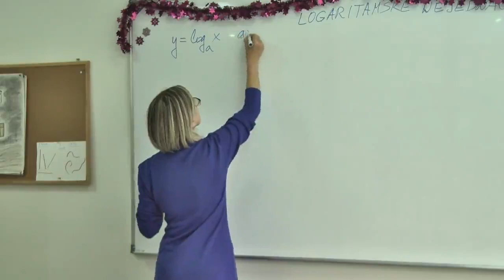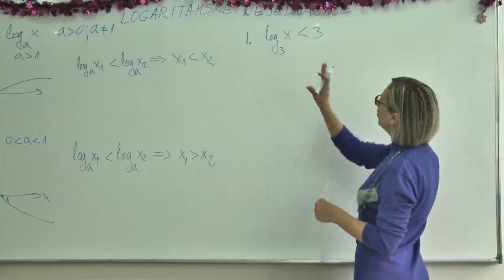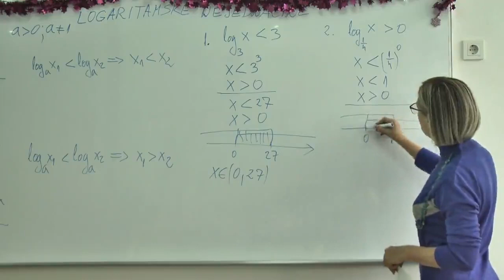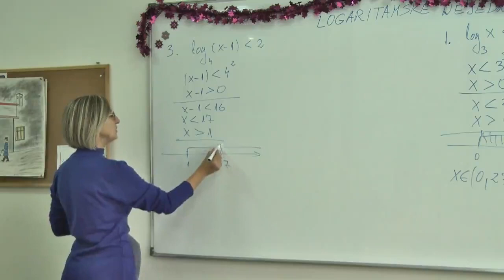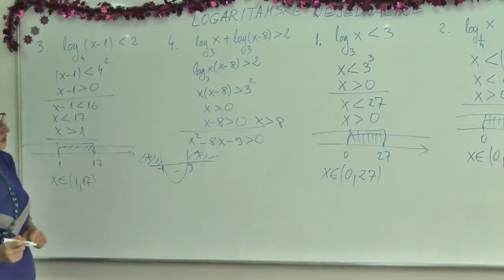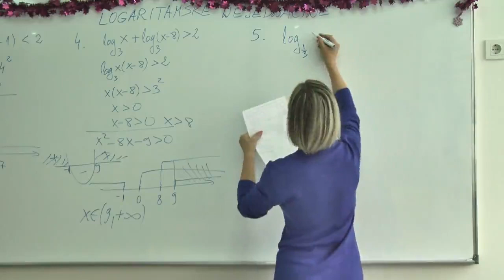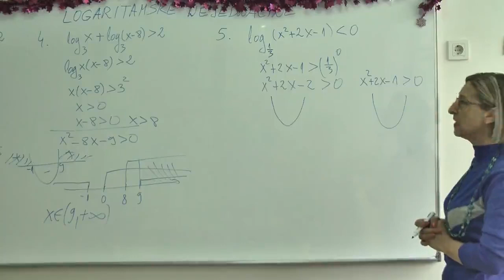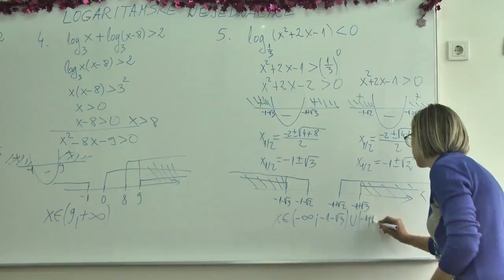logaritamske nejednacine 21